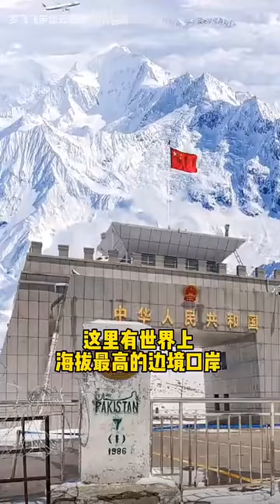新疆塔什库尔干塔吉克自治县，一脚踏四国，中国最牛县城！美女如云却从不外嫁！【罗飞飞带您云旅游】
哈喽，大家好😀
我是罗飞飞  ( •̀ ω •́ )✧
一位带大家云旅游的伙伴，
在这里定期和大家分享旅行中的美好，